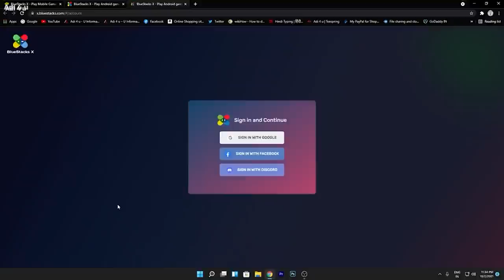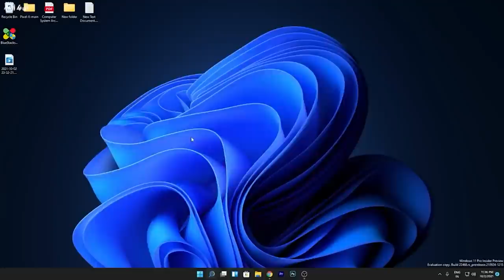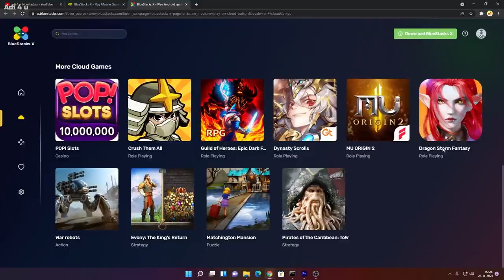BlueStacks X Released! But No Good Games Why? Play Fav. Games on Cloud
Bluestacks enter the market of cloud gaming after knowing that Microsoft is going to release an android app directly access feature in its windows 11 after that in a week we saw a new product of Bluestacks that is Bluestacks X the amazing software that product you free of cost cloud gaming services in Indian to play you fav. games on whatever system or android you are using just by using the internet

But even after 2 month there is no a good games there but why when we able to see games like cod mobile,Pubg ,Bgmi or free fire on it that i discussed din the video

(Gaming Channel)

🔺Android Device
 Vivo X60(8GB Ram)
 Real me 5 Pro (8GB ram)